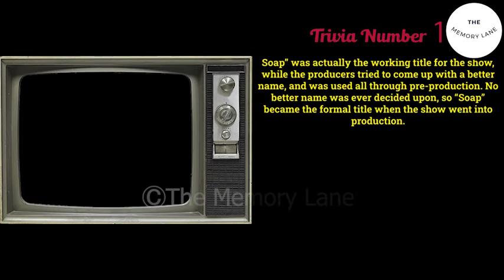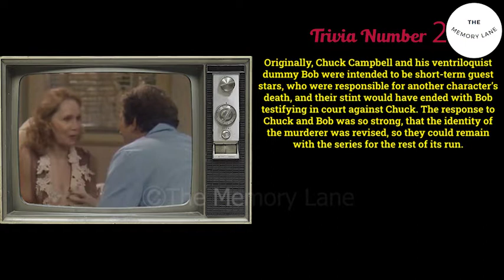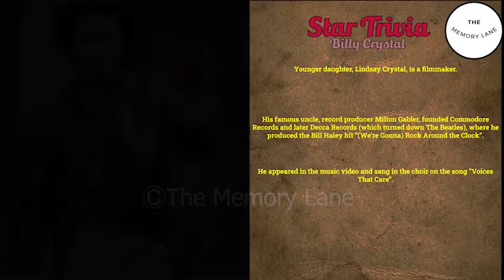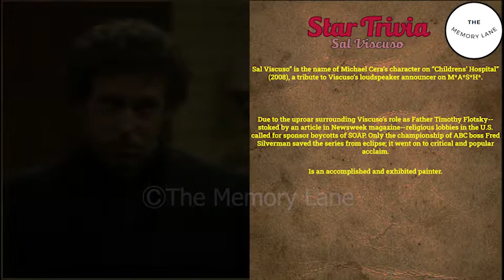Soap 1977-1981 Do you remember? The Cast in 2022 - Then and Now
Cast:
Katherine Helmond as  Jessica Tate
Rod Roddy as  Announcer
Richard Mulligan as  Burt Campbell
Cathryn Damon as  Mary Campbell
Ted Wass as  Danny Dallas
Robert Mandan as  Chester Tate
Billy Crystal as  Jodie Dallas
Jennifer Salt as  Eunice Tate
Jimmy Baio as  Billy Tate
Arthur Peterson as  The Major
Diana Canova as  Corinne Tate Flotsky
Jay Johnson as  Bob Campbell
Robert Guillaume as  Benson DuBois
Donnelly Rhodes as  Dutch Leitner
Sal Viscuso as  Tim Flotsky
Rebecca Balding as  Carol David
Marla Pennington as  Leslie Walker
John Byner as  Detective Donahue
Roscoe Lee Browne as  Saunders
Dinah Manoff as  Elaine Lefkowitz Dallas